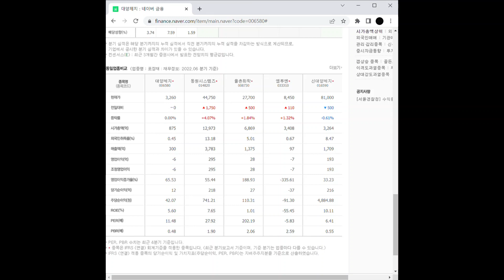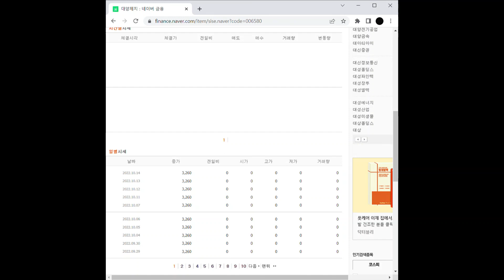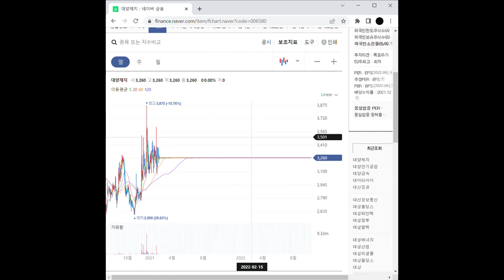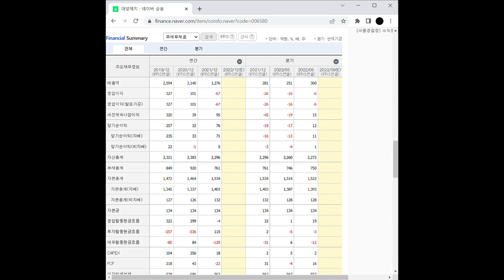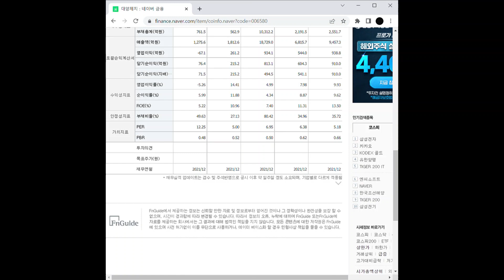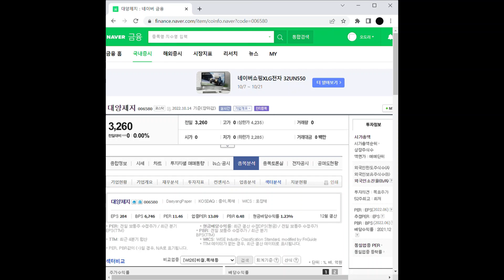제지 관련주 대양제지 주가 전망 및 차트 분석